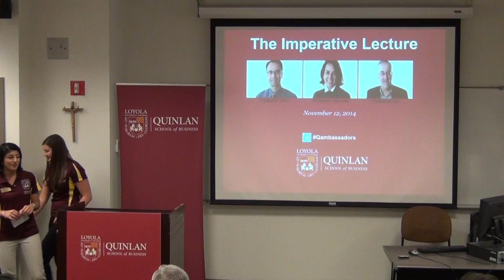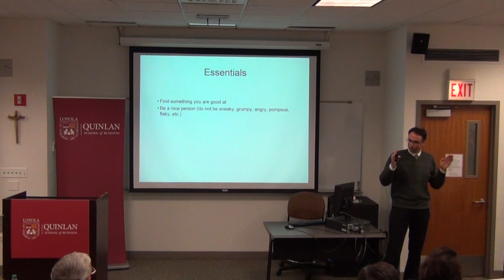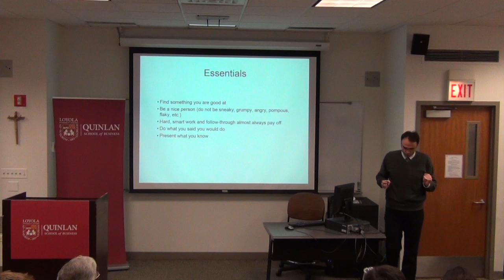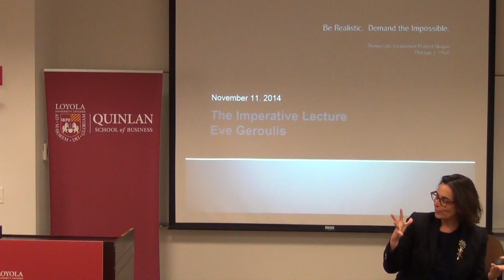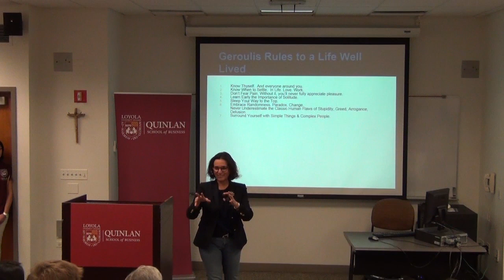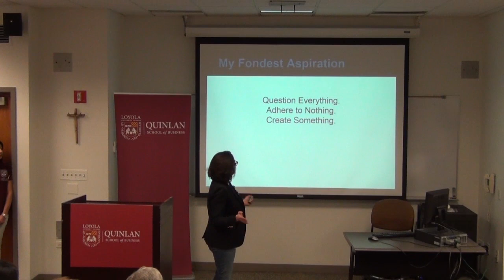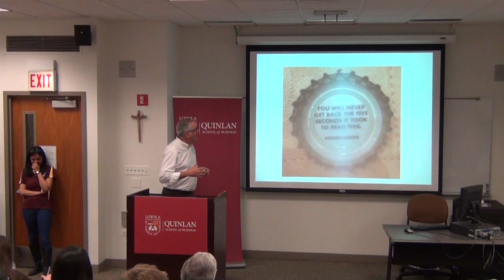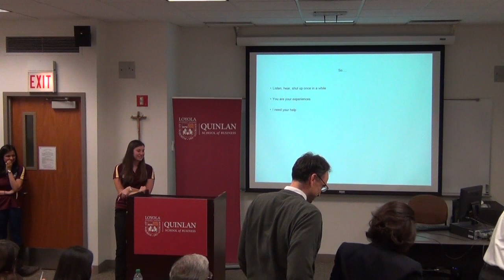The Imperative Lecture — Loyola's Quinlan School of Business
A Quinlan Ambassador-hosted event, by students for students. Guest speakers and lecturers include Nenad Jukić (Faculty Member of the Year, Professor, Business Intelligence), Eve Geroulis (Director, MSIMC Program, Senior Lecturer) and Kevin Lee (Lecturer) at the Quinlan School of Business.